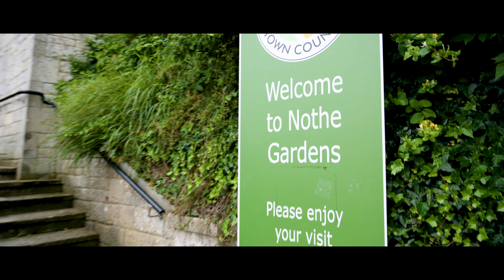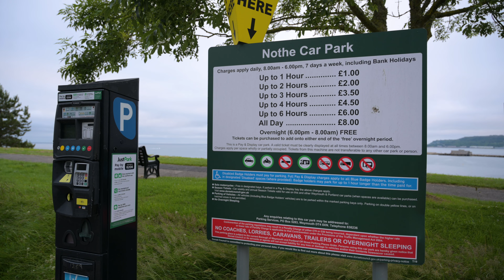DJI Mini 2 | Adventures #7 - Return to Nothe Fort | Don't Assume Where You Can and Cannot Fly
I return to a previous location, Nothe Fort, Weymouth, where I made an assumption I couldn't fly over this landmark. The weather has finally allowed me to get the Mini 2 out again, and the foreseeable future looks good. Add the fact I have some time off work, I'm looking forward to some sunrise and sunset footage, and some Milky Way core photography :)

Mini 2 Linghuang/Sunnylife Filter set
DJI Mini 2 Fly More Combo
SanDisk Extreme Pro 128GB Micro SD Card

My gear:
Nikon Z6
L Plate Camera Bracket
Nikon NIKKOR Z 50 mm f1.8 S
DJI RSC 2 - 3-Axis Gimbal Stabilizer
Camera Bag
Benro Mach3 Tripod
K&F Concept 72mm Variable ND Filter
Skywatcher Star Adventurer Pro
COOWOO Lens Heater Warmer
VL49 RGB Video Light
RODE Wireless GO
RØDE Lavalier GO